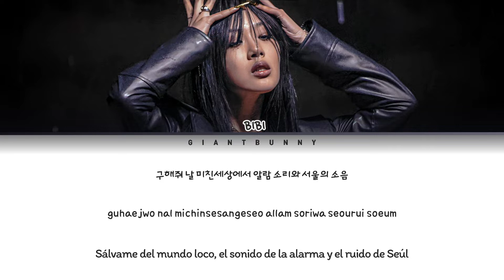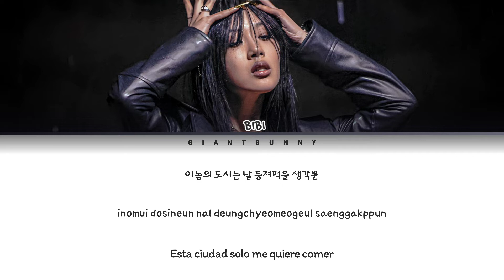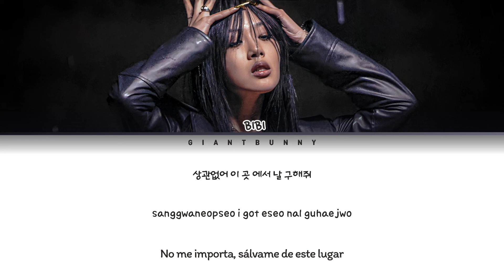BIBI (비비) - ‘City Love' (color coded lyrics Han_Rom_Esp)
•Artist: BIBI (비비)
•Song: City Love
•Album:
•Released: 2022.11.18